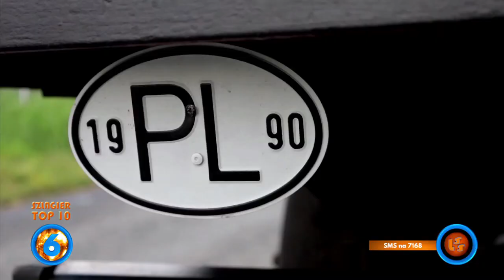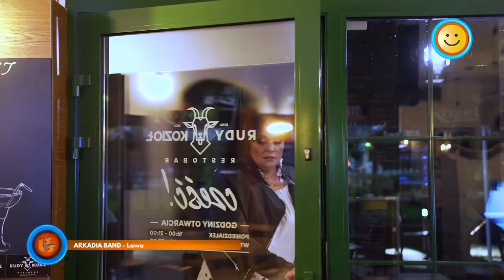Notowanie 792 cz. 4 - 18.06.2023r.